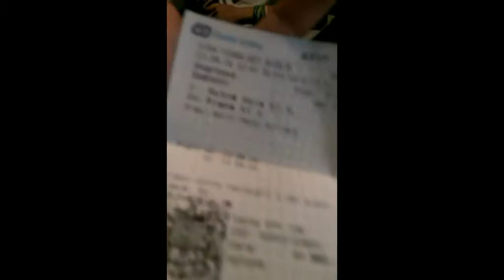Hérci na cestách, s nimi se člověk nenudí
"Už zase vloguje" byla první Filipova reakce na to, když jsem prvně spustil mobilní kameru :D Nakonec z toho vyšlo takovéhle video, které je v našich očích zábavné a snad by mohlo pobavit i Vás :)
Zkrátka - soubor "Z kouzla léta..." na cestách :D
Aleš Kaizner